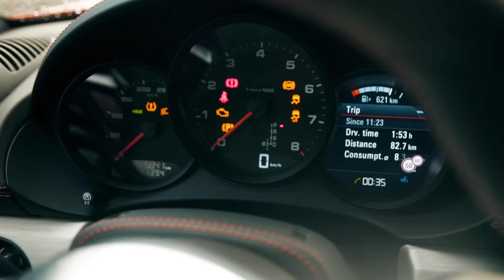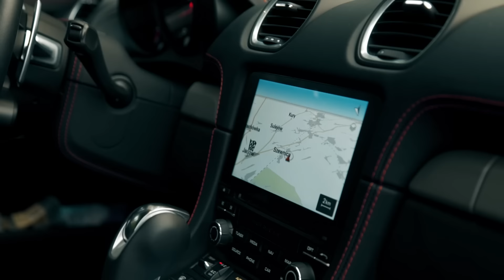Najtańsze, a może też najlepsze sportowe Porsche. Test Porsche 718 Cayman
Porsche 718 Cayman napędzane jest przez silnik 2.0 turbo. Ma 300 KM i z pakietem Chrono robi "setkę" w 4,7 sekundy. Jak się prowadzi? Czy jest praktyczne? Czy warto na niego wydać co najmniej 248 000 zł? Zobacz koniecznie nasz materiał!

Więcej video znajdziesz na kanale Automotyw klikając Automotyw na YT